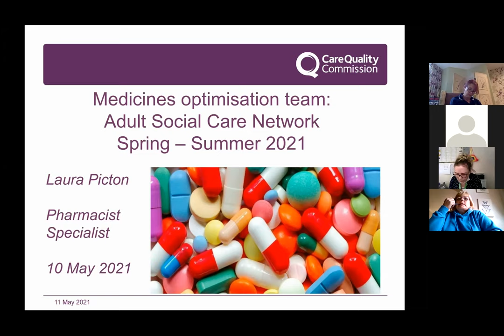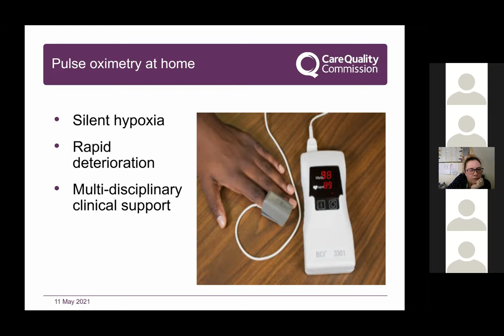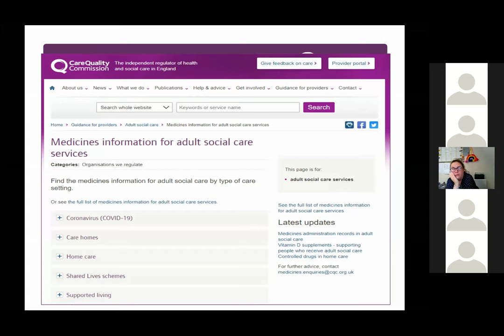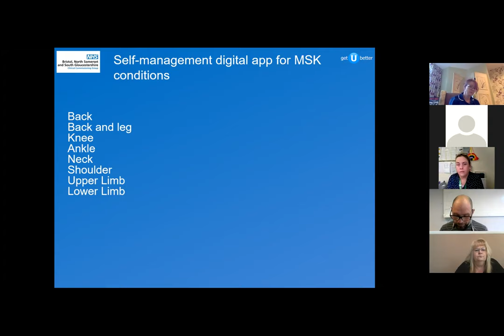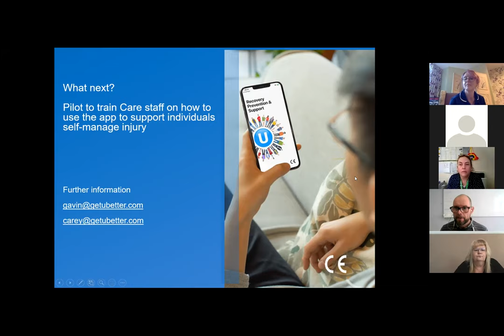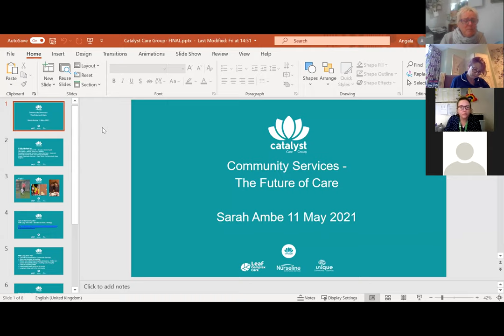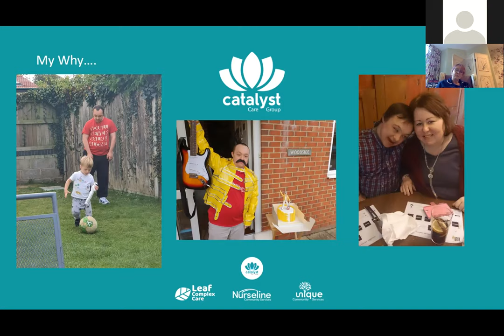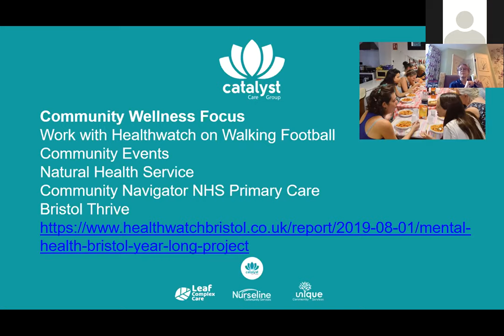Clinical Update Workshop May 2021 | Care and Support West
This specialist clinically-focused workshop is designed for those with responsibility for supporting the health of people supported in care services. Each speaker will offer the opportunity for a Q&A.